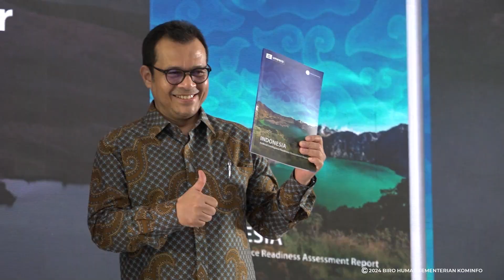Jadi Pertama di ASEAN, Indonesia Selesaikan Penilaian Kesiapan AI UNESCO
Indonesia menjadi negara pertama di Asia Tenggara yang menyelesaikan Penilaian Kesiapan Kecerdasan Artifisial atau Artificial Intelligence (AI) melalui Readiness Assessment Methodology (RAM) yang dikembangkan UNESCO. Penilaian ini merupakan langkah strategis dalam membangun Tata Kelola AI yang beretika dan inklusif.

Wakil Menteri Komunikasi dan Informatika Nezar Patria menyampaikan bahwa laporan ini memberikan peta jalan bagi pengembangan kebijakan AI di Indonesia. Bahkan dapat menjadi pedoman bagi negara-negara lain di kawasan Asia Tenggara.

“Saat ini Indonesia berada di persimpangan penting dalam transformasi digital. Laporan penilaian kesiapan AI ini memberikan wawasan mendalam tentang kesiapan Indonesia di berbagai dimensi,” jelasnya dalam Penyerahan Laporan RAM-AI di Jakarta Selatan, Jumat (04/10/2024).